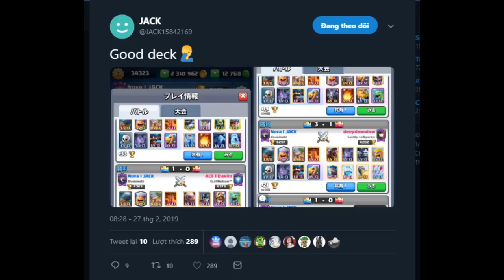JACK LOVE This DECK - Barbarian Hut 6400+ gameplays Clash Royale